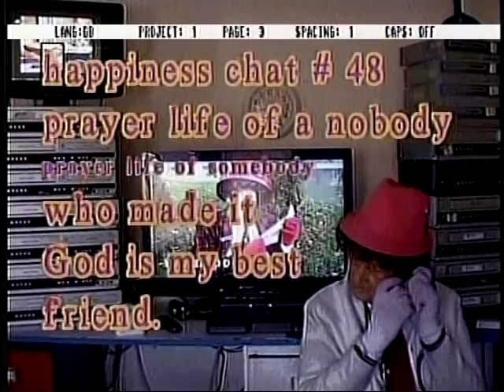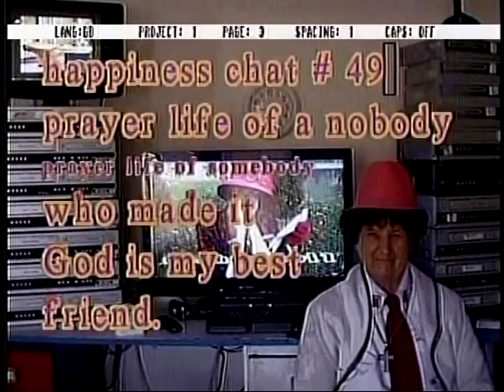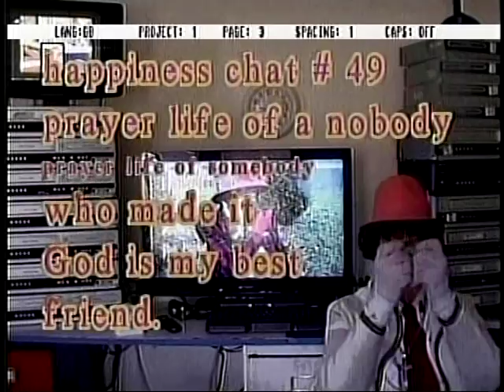A Chat with Glendora #10306 happiness 49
Glendora public access chat March 5, 2012 April May